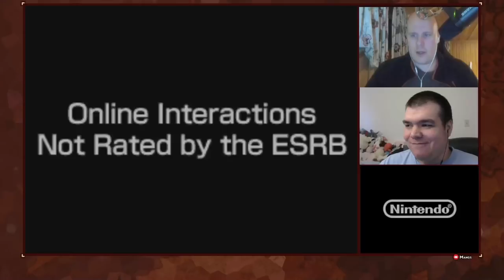Playing AWFUL Advance Wars Days of Ruin Maps With Ephraim225